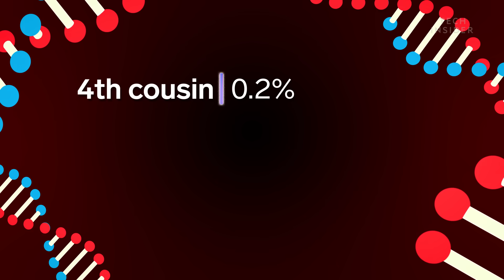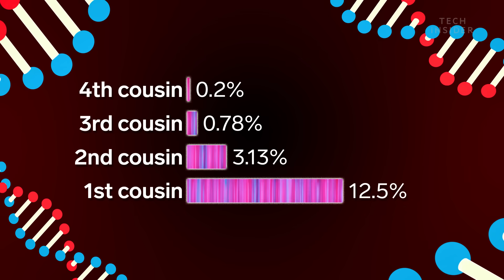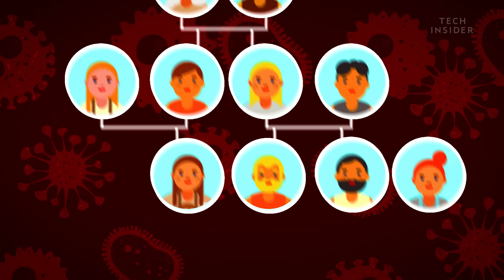Is Marrying Your Cousin Actually Dangerous?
Do babies born between two cousins actually have a higher chance of having birth defects? Understanding basic genetic principles will help with this question.

Following is a transcript of the video:

What did Queen Victoria, Charles Darwin, and Albert Einstein have in common? They all married their first cousins. You’d think Darwin of all people would know better. After all, mating with a close relative passes on bad genes that lead to deadly genetic mutations, right?

Today marrying your first cousin is illegal in 24 US states. But for most of Western history, people had to marry whoever lived nearby, which oftentimes meant marrying within the extended family.

In fact, between 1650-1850, the average married couple was fourth cousins. So, they had the same great-great-great-grandparents.

Genetically speaking that means they shared 0.20% of their DNA. Not much when you compare it to third(0.78%), second(3.13%), and especially first cousins(12.5%). And, the more DNA you share, the greater the chance your offspring will have a genetic disease — like cystic fibrosis or sickle-cell anemia.

But here’s the thing: You don’t have to be sick in order to give your child a genetic disease.

Take cystic fibrosis. It’s caused by a defect in the CFTR gene. But you need two copies of the defective gene to actually get the disease. So, if you only have one defective copy, you’re unaffected. Instead, you’re what’s called a carrier.

Now, if one carrier mates with a non-carrier, there’s no risk of the kids getting sick. But when both parents carry a defective copy of CFTR, then the kids have a 25% chance of inheriting two copies of the gene and having the disease.

So to see how dangerous it is to marry your first cousin, we need to calculate the chances that two first cousins both carry a copy of the same genetic disease.

Since they share a set of grandparents, we’ll start there. Now it becomes a game of “what ifs”: What if both grandparents are carriers vs. just one? What if one of their children is a carrier vs. none at all? And what if those children marry other carriers, or not? It can get very complicated, very quickly.

But scientists have crunched the numbers and it turns out the risk that the cousins have a kid who inherits a genetic disease is 4-7%. For the general population, it’s 3-4%.

So, not a big deal right? Here’s the catch: That’s the odds for one genetic disease. But there are thousands that could be hiding in your family tree.

Plus, if your kids also marry their first cousins and their kids marry their first cousins it’s a recipe for disaster. Because instead of introducing new, potentially helpful genes into the family gene pool, you’re recycling the old — and possibly dangerous — ones.

Take Emperor Ferdinand I of Austria. His parents were first cousins twice over! And when he was born, he wasn’t especially healthy. So, as far as marrying your cousin is concerned, you shouldn’t make it a family tradition.